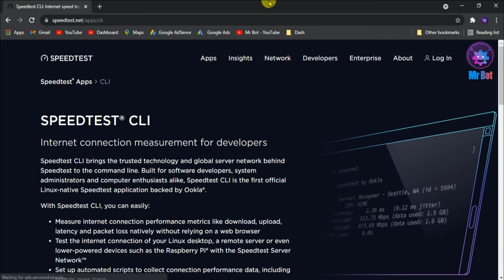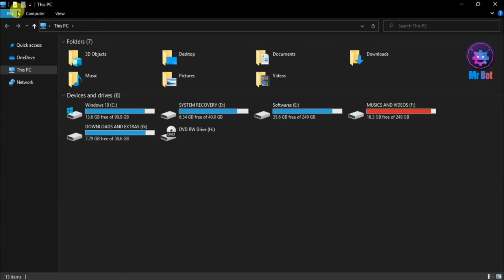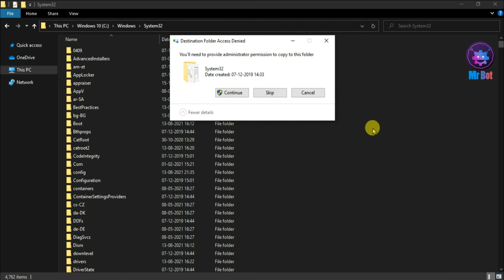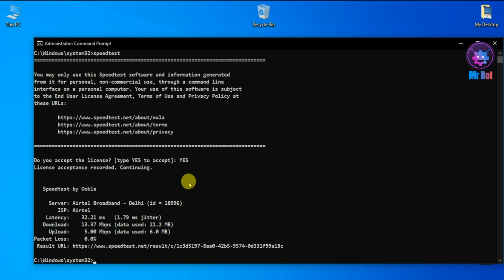How to check internet speed in cmd Windows 10, 11 | Check Speedtest via Cmd Speedtest.exe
About Video : Hello friends mene aaj iss video me bataya hai aap kaise internet speed test kaise karenge via cmd janne ke liye video ko pura dekhe aur channel ko susbcribe kare.

Topics Cover In video : Your Queries:
1. How to check internet speed on command prompt ?
2. Windows 10 Internet speed test via cmd ?
3. how to check internet speed in dos mode ?
4. How to use speedtest.exe on windows pc or laptop ?
5. how to check internet stability in cmd ?
6. How to use speedtest command line bandwidth test on windows 10 ?
7. How to use speedtest command ?